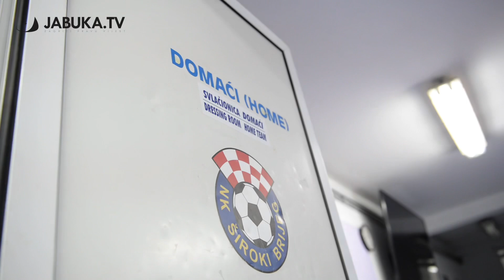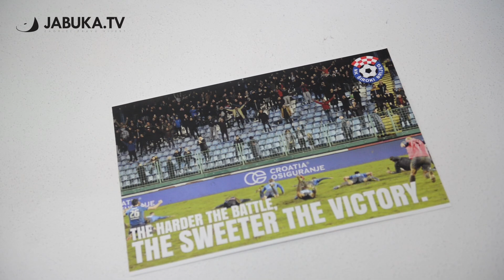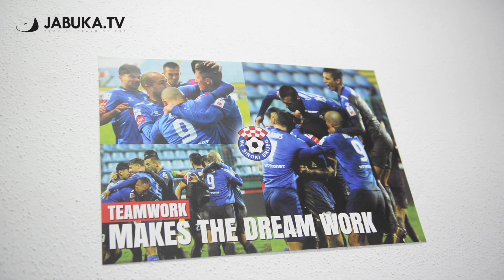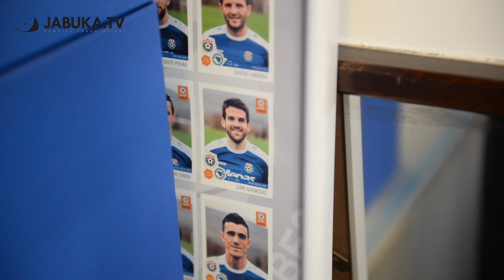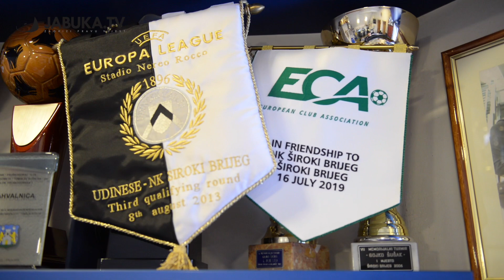Jure Ivanković: Pokušavam biti hrabriji kao trener, nego što sam bio kao igrač